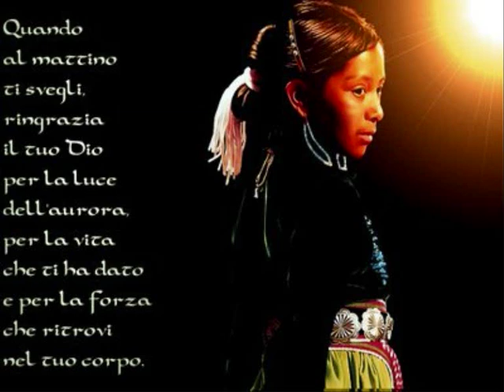Hanwi- The Moon....Blue Chip Orchestra & Red Spirit Esemble.wmv